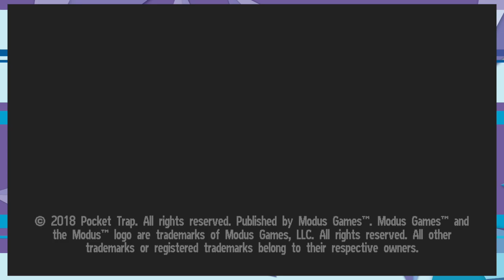More Carrots than a Salad (Ninjin ep 1)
"Mid-2000's rap was an amazing time. We like to hope Paul Wall is well and comes back to the rap game. We need him..."